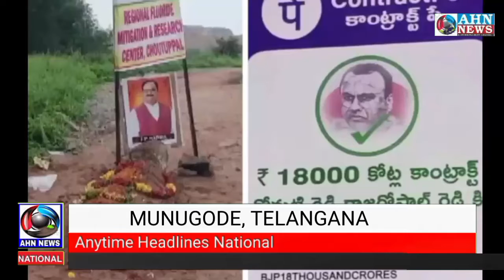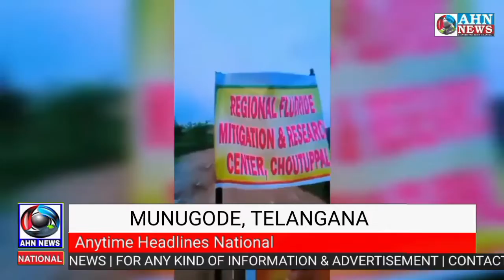Munugode Public Build Grave To JP Nadda & Puts Posters of Raj Gopal Reddy | 20-10-2022 | AHN News